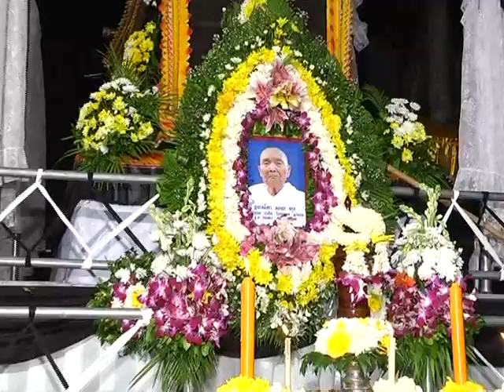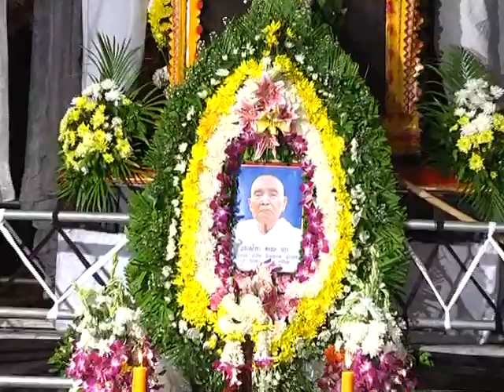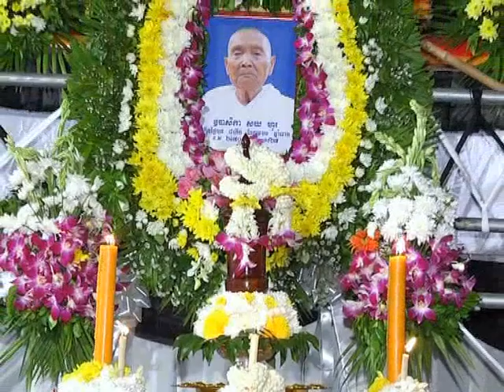បុណ្យសពឧបាសិកា សយ ហូ 3/4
ត្រូវជាជីដូនលោកម្ចាស់គ្រូ សីលសំវរត្ថេរោ នៅ ច័ន្ទវាសនា ព្រះគ្រូចៅអធិការវត្តភ្នំអណ្ដើក